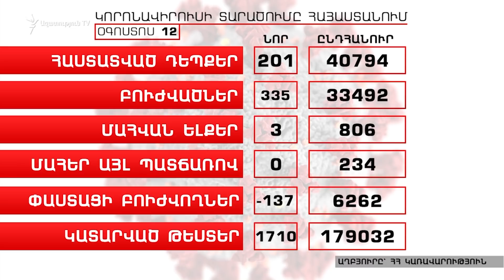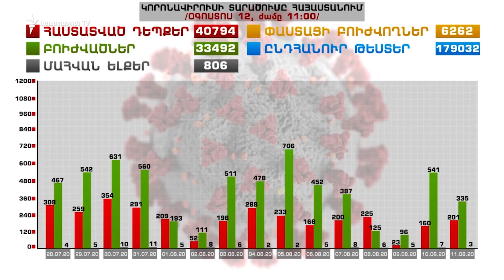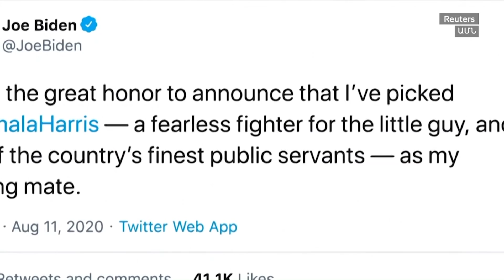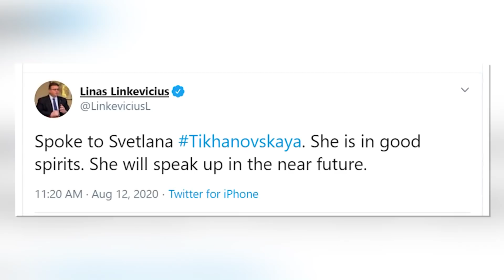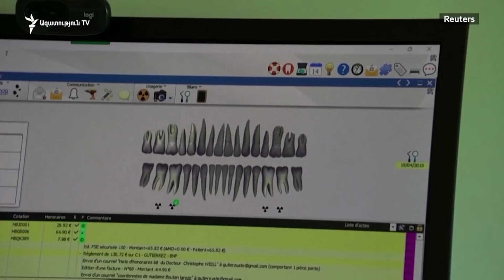ԼՈՒՐԵՐ 14.00 |Կառավարությունը ևս մեկ ամսով երկարացրեց արտակարգ դրությունը